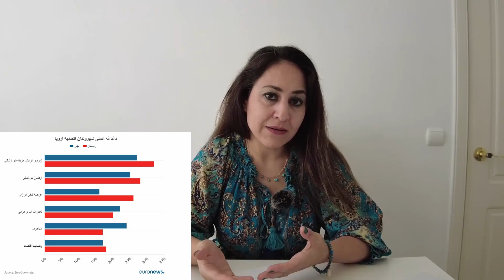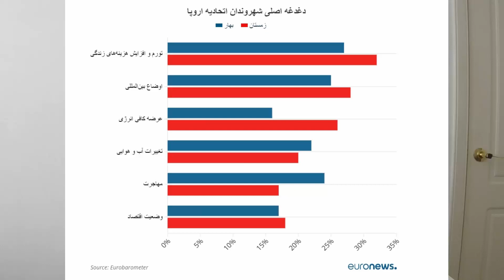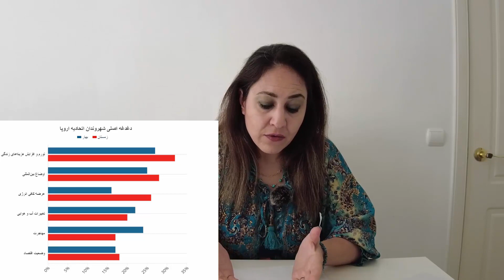دغدغه اصلی مردم اروپا چیست؟ آیا آنان به مردم ایران فکر میکنند؟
زندگی من در جزایر قناری

به تازگی یورو نیوز آماری از دغدغه های مردم در اروپا منتشر کرده که نتایج آن بسیار جالب است که این مردم چه اولویت هایی در زندگی دارند. مردم در اروپا به چه چیزهایی فکر میکنند و نگرانی های آنان برای آینده چیست؟ آیا نباید مردم اروپا در خوشی غرق باشند و دغدغه ای نداشته باشند؟ آیا آنان در اولویتهای خود، به مردم ایران و دیگر کشورها و مشکلات آنان هم فکر میکنند؟